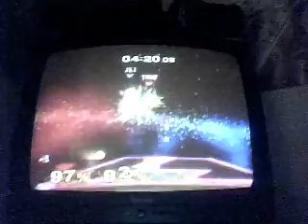R13 SSBM:True(Falco) Vs. Jet(Peach)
Round 13

Murderisg; Falco
KuroJet; Peach